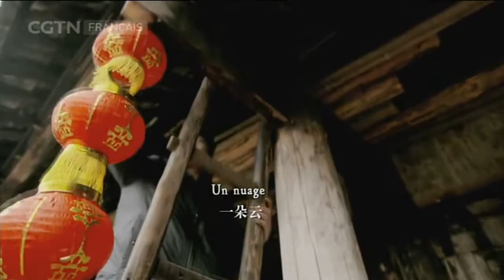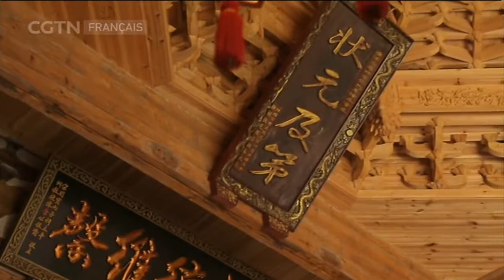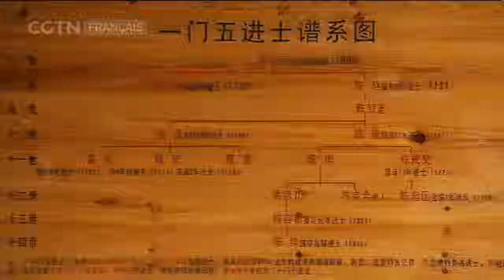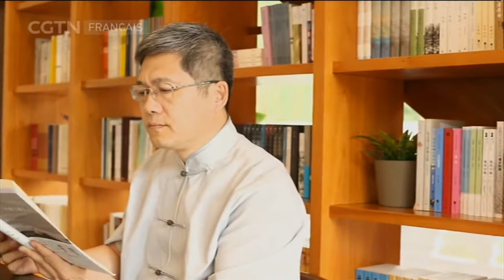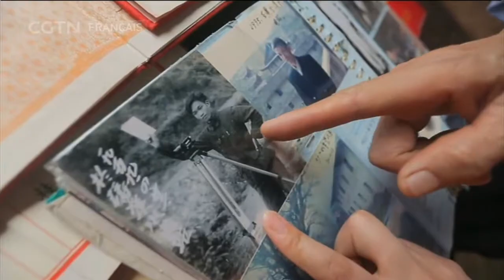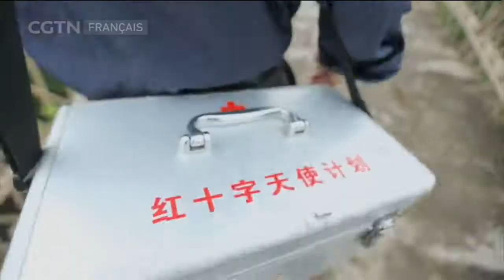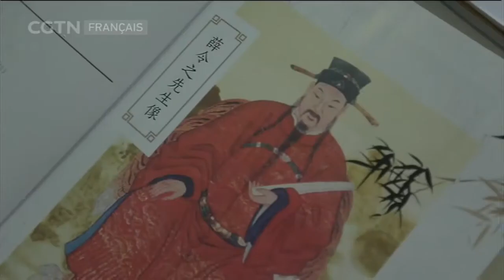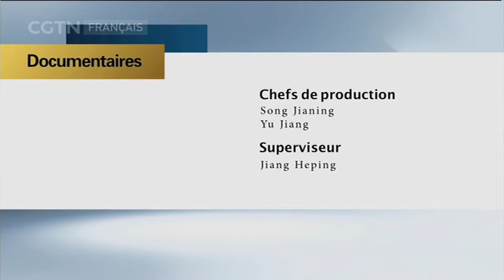Village de Liancun, probité et intégrité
DOCUMENTAIRES 06/02/2017 - Sois nostalgique du pays natal